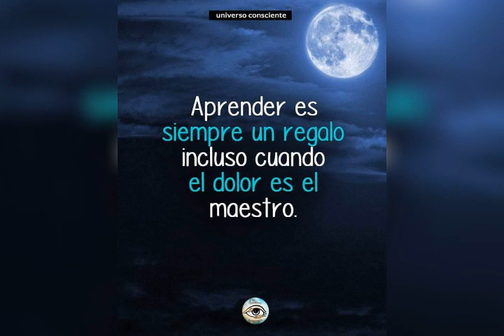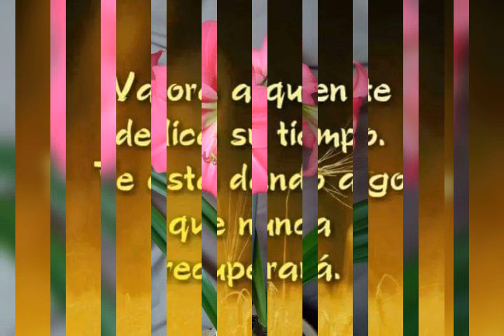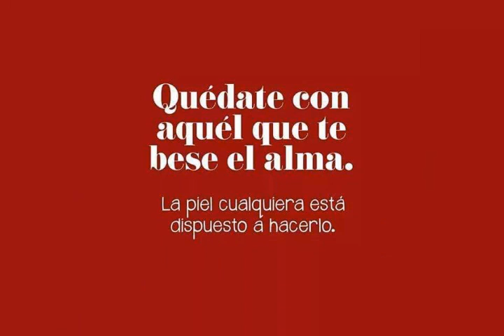Saludos de buenas noches.